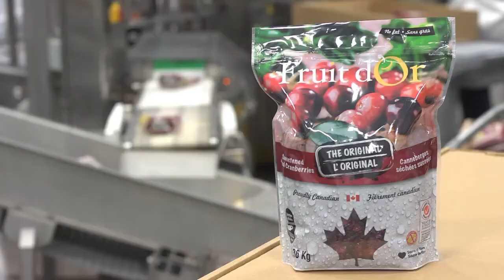Investir à Plessisville, c'est créer votre avenir!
Un 2 minutes qui pourrait changer votre vie... pour le mieux!